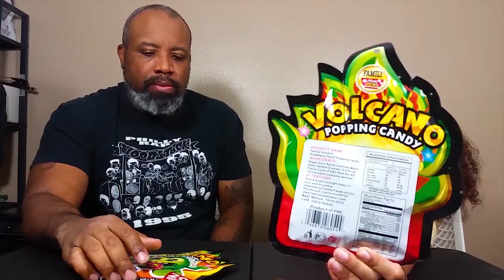Eruptive Candy Chaos: Volcano Popping & Taco Bell Chips MUKBANG!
Prepare for Explosive Flavor! Join us in a wild taste adventure as we unleash the volcanic eruption of Volcano Popping Candy and indulge in the mouthwatering Taco Bell Chips. Brace yourself for a sensory explosion of crackling candy sensations and zesty taco flavors that will leave you on the edge of your seat! This Mukbang is an intense rollercoaster ride that will ignite your taste buds and keep you craving more.